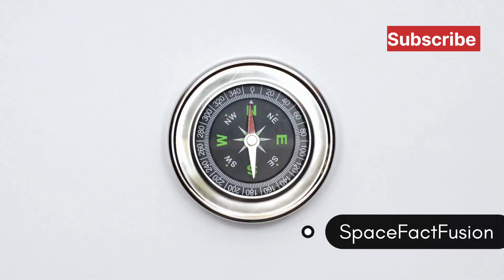What If Earth Was Shaped Like a Pyramid?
Ever wondered what life would be like on a pyramid-shaped Earth? Dive into an intriguing exploration of how Earth's shape influences natural phenomena, gravity, and our understanding of the universe. Discover the historical context of Earth's spherical recognition and how a pyramid shape would alter ocean flow, day/night cycles, and atmospheric conditions. Imagine walking up steeper triangular faces, adapting to extreme weather patterns, and navigating with new orientation methods. Explore the impact on evolution, human settlements, and the flow of water. This thought experiment challenges our assumptions and opens up possibilities for unique scientific models. Let's unravel these mysteries together!

OUTLINE:

00:00:00 A Cosmic Anomaly?

00:01:26 Life on a Slanted Planet

00:02:19 Weather on Pyramid Earth

00:03:09 Human Adaptation to a Pyramid Home

00:03:59 A Speculative Look

00:04:56 Navigation on a Pyramid

00:05:49 Would We Know Any Different?

00:06:51 What Else Could Be Out There?

00:07:43 The Universe of Shapes

00:08:40 A Final Thought